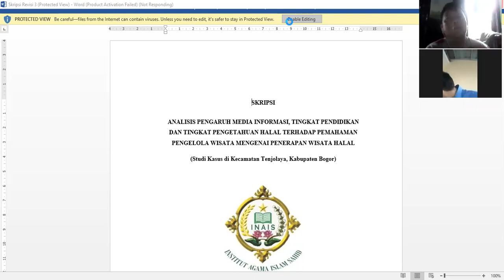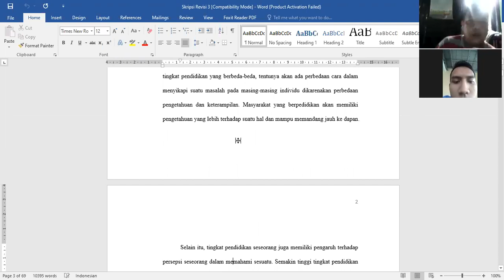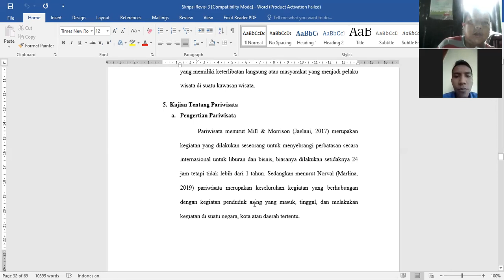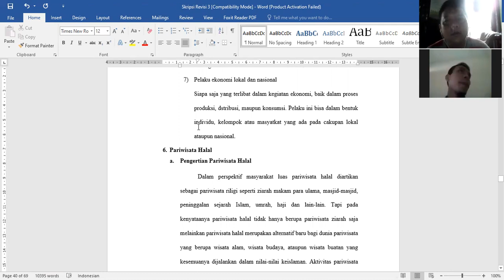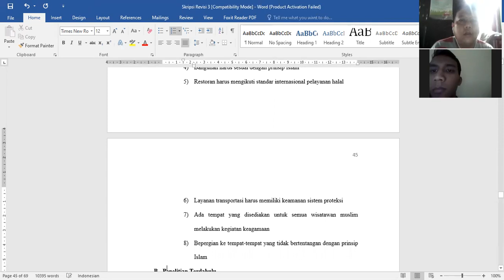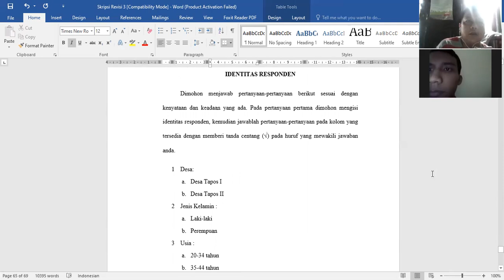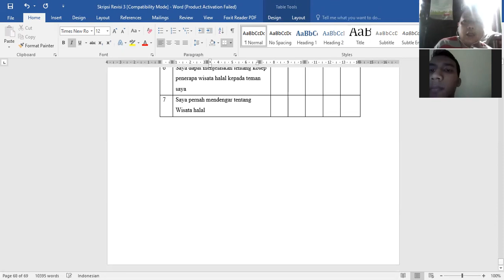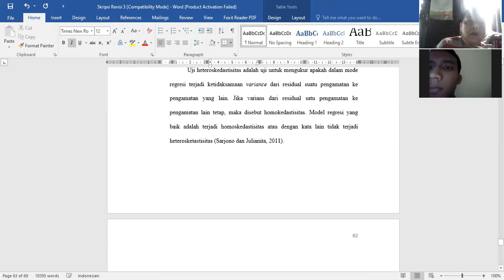Bimbingan 3 Yaya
Cara membuat kuesioner dalam penelitian